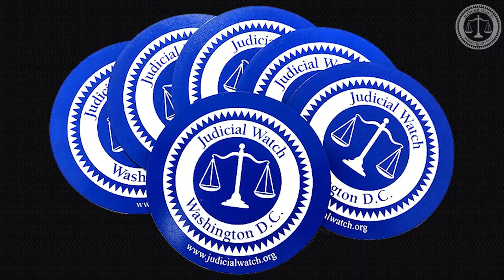Merry Christmas from Judicial Watch!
Judicial Watch President @TomFitton wishes from everyone here at Judicial Watch to you and yours a Merry Christmas!